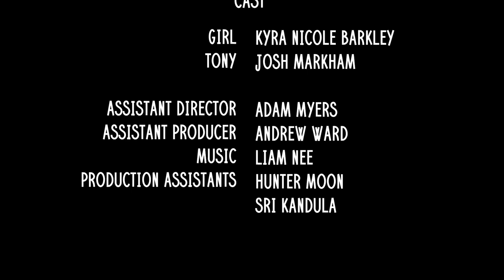My Rode Reel | Lurker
"Lurker" is a short film about a girl who realizes she's not so alone in a pool.

Created for the My Rode Reel Short Film Competition 2018

Crew:
Director: Kyra-Nicole Barkley
Assistant Director: Adam Myers
Cinematographer: Jacob Lazarow
Producer: Alexandria Stilley
Assistant Producer: Andrew Ward
Editor: Nick Sivak
Sound/Music: Liam Nee
Set Photographer: Maddy Moscato
PA: Hunter Moon

Cast:
Tony: Josh Markham
Girl: Kyra-Nicole Barkley

Special thank you to Hunter Moon and the State College YMCA